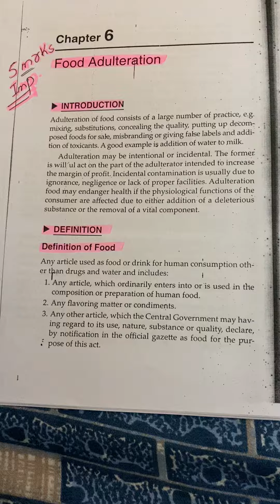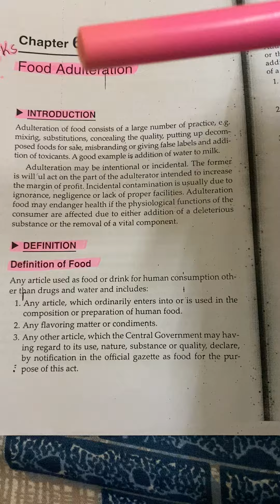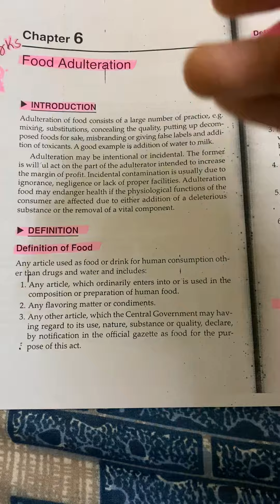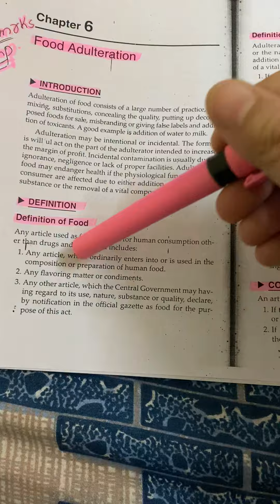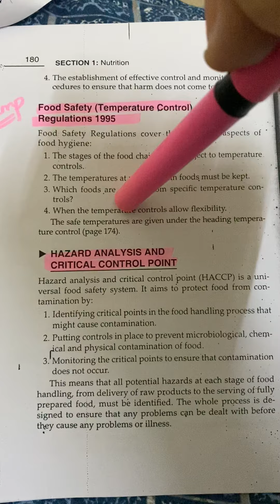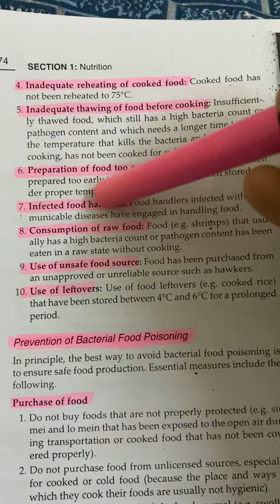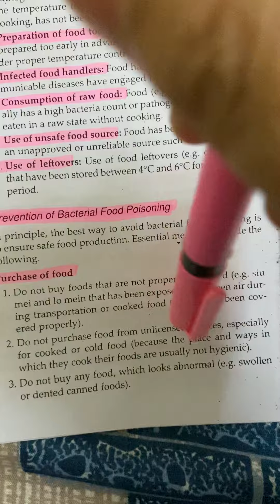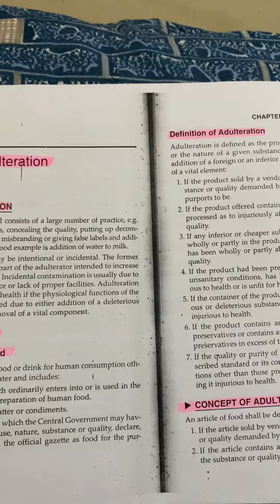Food Adulteration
Nutrition  2 year bsc nursing